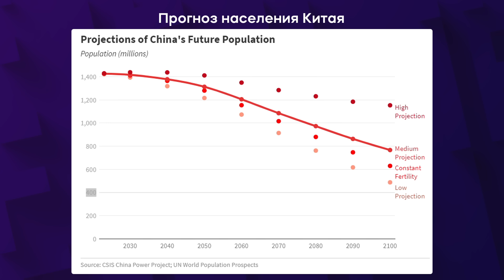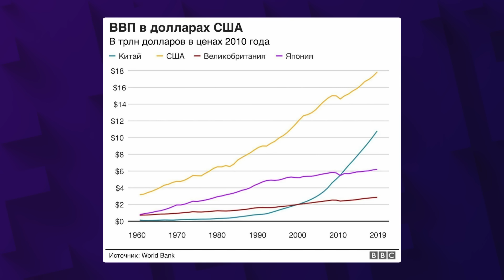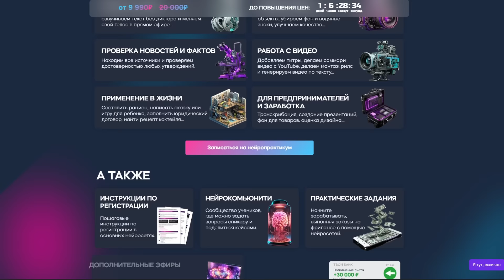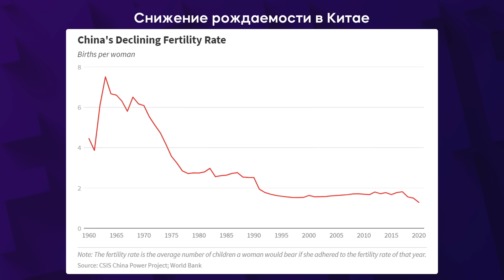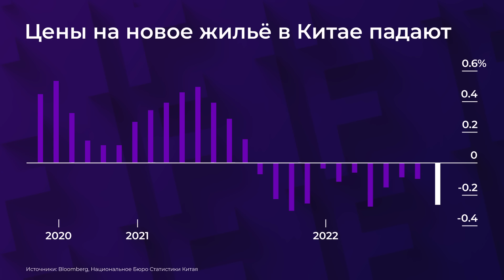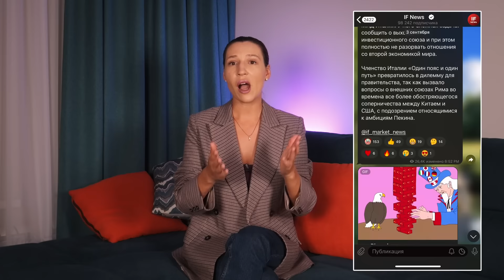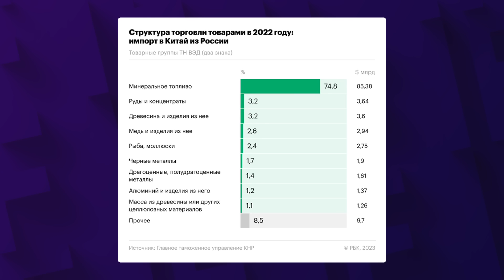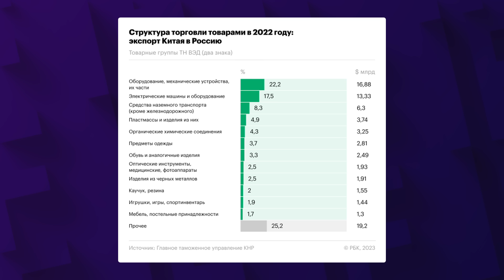Китай ВЫМИРАЕТ. Впереди кризис. Что будет с Россией? | МАСЛОВ, ДУШКИН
Вы знаете, что началась необратимая убыль китайцев? В прошлом году население Китая сократилось впервые за 60 лет. А буквально через несколько поколений в Китае останется в 2 раза меньше людей, чем сегодня. И это официальный прогноз Всемирного банка.

Почему так получилось? В прошлом веке население Поднебесной росло огромными темпами. Но вот экономика не поспевала за рождаемостью. Из-за этого людям иногда не хватало еды и других товаров. Тогда Партия запретила заводить больше 1 ребёнка на семью. Это была очень жёсткая мера, которая висела над страной 40 лет. И стала катастрофой для Китая.

Образовалась большая демографическая дыра, которая только растёт. Власти Китая осознали свою ошибку очень поздно. Проблемы не ушли, даже когда они сняли эти жуткие ограничения. В итоге сейчас правительство даже стимулирует семьи заводить детей. Но это не помогает – сложно изменить тренд, который набирал силу 50 лет.

А ведь Китай стал второй крупнейшей экономикой мира не просто так. Ему помогло огромное и растущее население. Когда у тебя много дешёвых рабочих рук, легче стать «мировой фабрикой». Так что Китай теряет своё главное преимущество – трудящихся людей. Следом за демографией сыпется и вся экономика Китая.

В итоге страна, которая стала мировым лидером за счёт своей рабочей силы, останется на обочине. И  потянет за собой других, включая Россию. Получится ли решить эту проблему и избежать «потерянных китайских десятилетий»? Что будет, если Китай повторит путь Японии? Какие еще проблемы в экономике связны с демографией? Смотрите в нашем новом спецрепортаже.

Тайм-коды
00:00 О чем ролик
01:06 Из страны фермеров в экономику №2
03:50 Как Китай докатился до демографических проблем
04:48 «Одна семья — один ребенок». Последствия
06:01 Почему сложно решить проблему с демографией
07:20 Почему в Китае не хватает девочек
08:55 Экономические проблемы Китая
10:14 Демография уничтожает экономику
12:24 Дефляция в Китае
12:54 Маслов о ситуации в Китае
13:36 Рост числа пожилых VS экономический рост
15:58 Независимый и самодостаточный Китай — реально?
16:44 Маслов о китайских долгах
17:52 Получится ли избежать кризиса — Душкин
18:39 Ждут ли Китай «потерянные десятилетия»
21:51 Сценарии развития Китая
24:09 Китай нас не спасет?
26:10 Резюме

Рекламодатель: ИП Юхтенко ОГРНИП 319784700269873 erid: Kra23qYz9